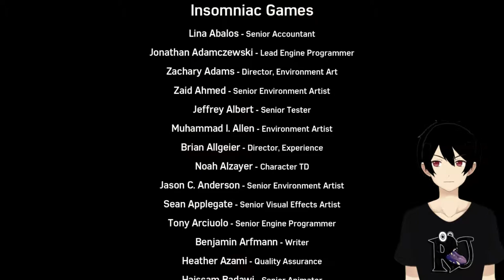[MARVEL'S SPIDER MAN] APA YANG TERJADI PADA BLACK CAT